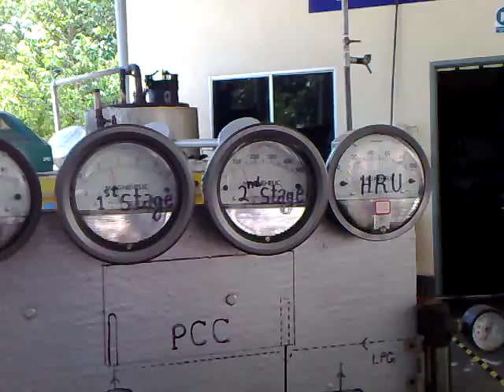Part-two two-stage micro gas turbine running on biomass producer gas (measuring gauges)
This part 2 of the video showing the measuring gauges. Two-stage micro gas turbine (turbocharger based) running on producer gas from biomass. This small scale prototype generates 1kW electricity and 35kW hot air thermal output using heat recovery heat exchanger. Over all system efficiency is 50%.